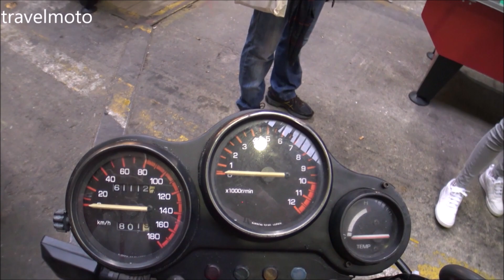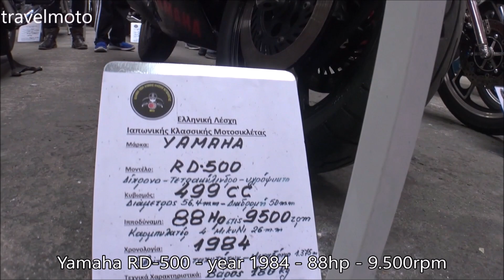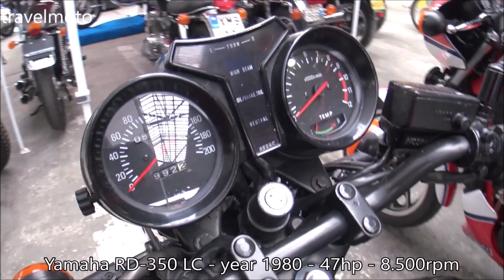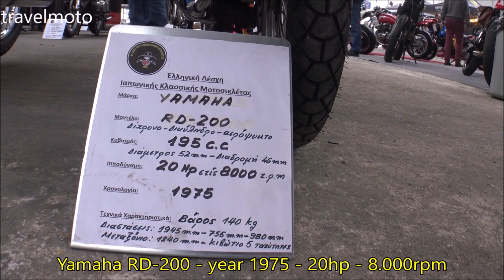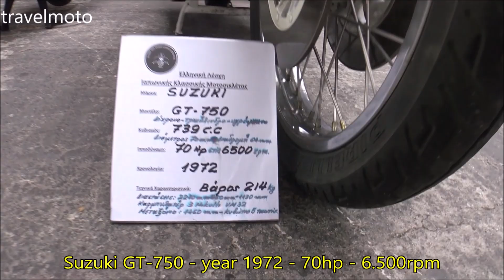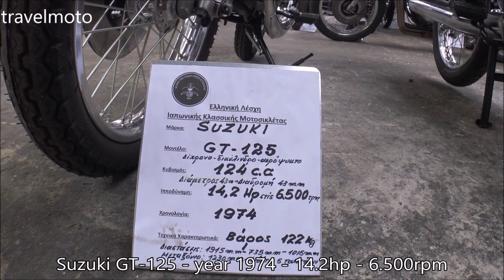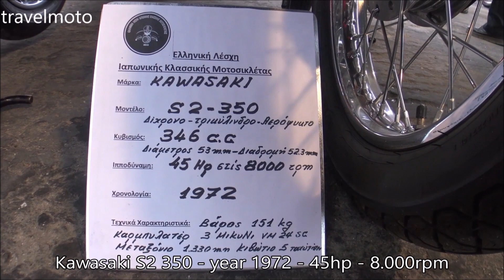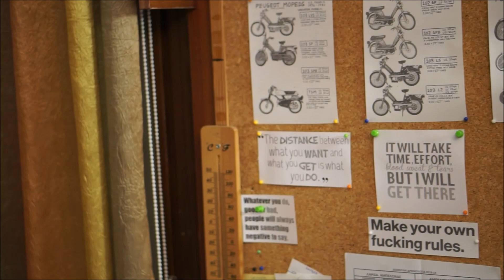All the 2 stroke motorcycles from 80s (long video)